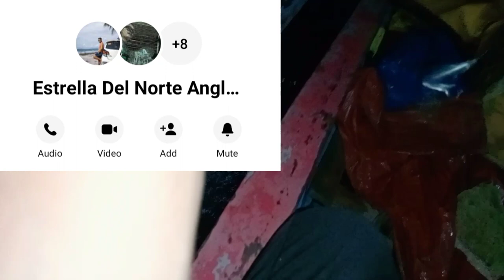napakamurang sabiki halagang 30 pesos lang napaka effective sa MATAMBAKA O big eye scad